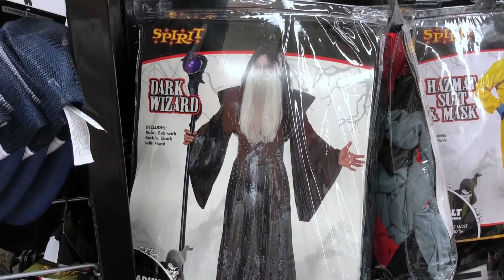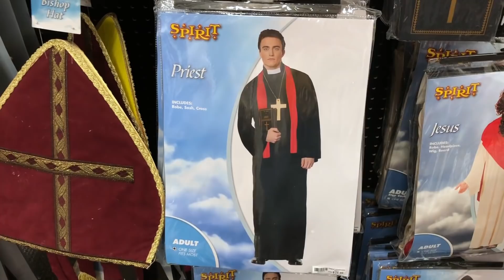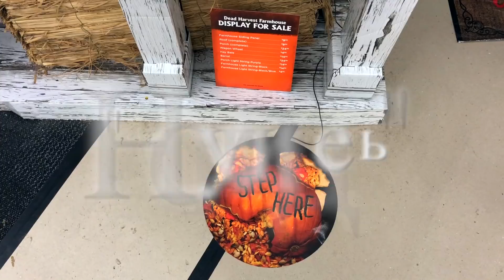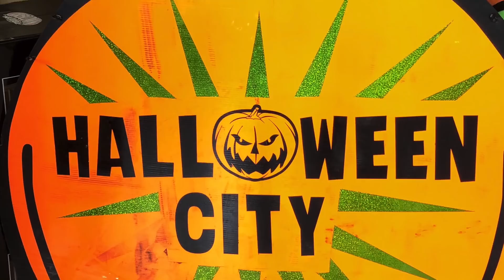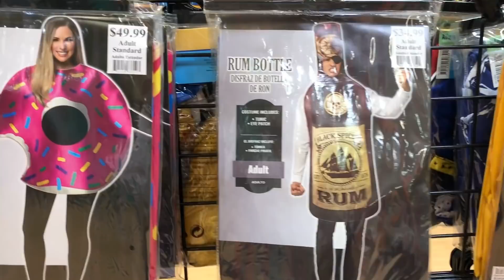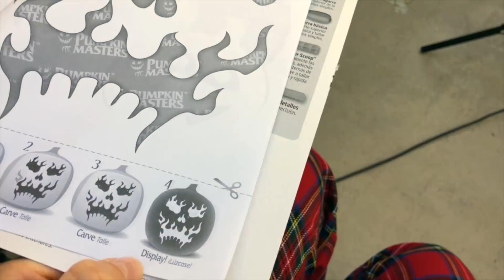Хэлоуин в Америке 🎃Что покупают американцы 🇺🇸Расходы Цены 💰Вырезаем тыкву с сыном часть #1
Все самое страшное и интересное, что продают, сколько это стоит, сколько тратят Американцы. Как вырезать из тыквы фонарь без труда на Хэлоуин.
Хэлоуин в Америке 🎃Что покупают американцы 🇺🇸Расходы Цены 💰Вырезаю тыкву с сыном часть #1

Набор для тыквы

⭐Моя линия одежды:

⭐Мой магазин:

Понравилось это видео? Хотите еще таких на моем канале?
Пишите об этом в комментариях!